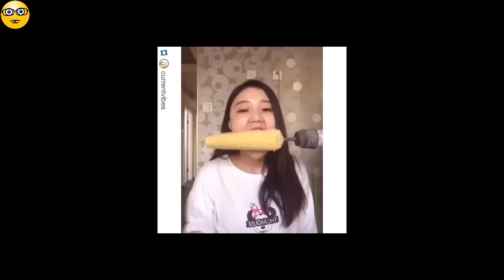Try Not To Laugh SUPER FUNNY VINES VIDEO Compilation #2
Funny Video Funny collection Guaranteed laughs, Make Laugh Funny Videos Latest 2016
Can You Laugh To Resist?

keep an eye on our channel:}